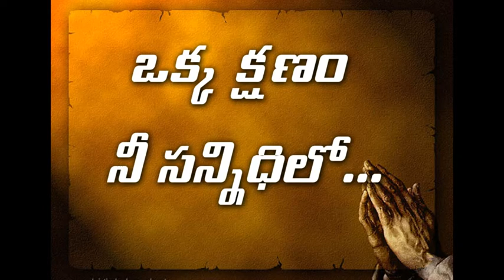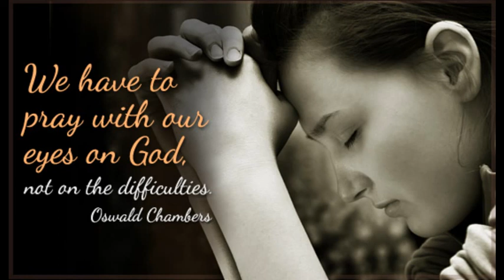ఒక్క క్షణము.. నీ సన్నిధిలో..2.10.2022.V.Joji Babu.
V.Joji Babu. A few moments with God/ daily reflections/